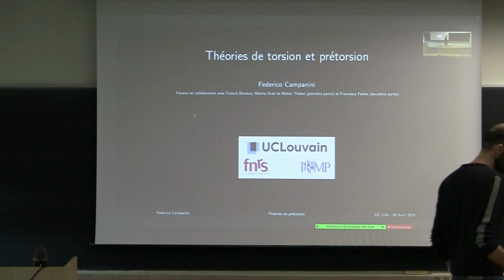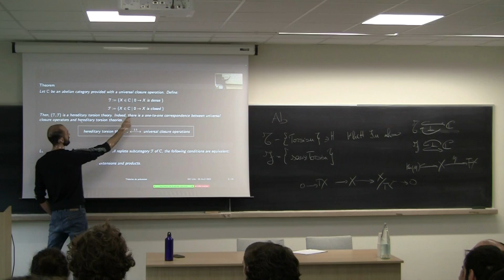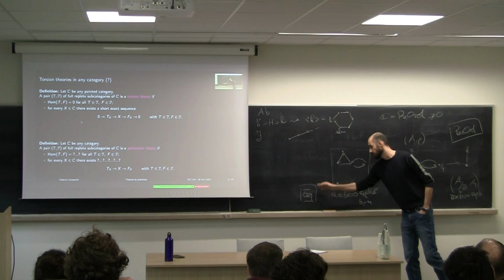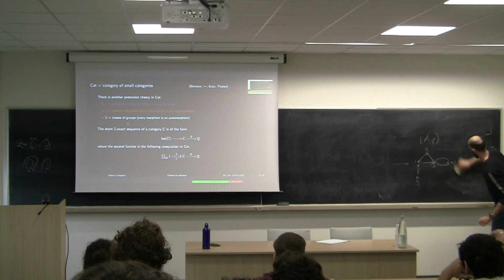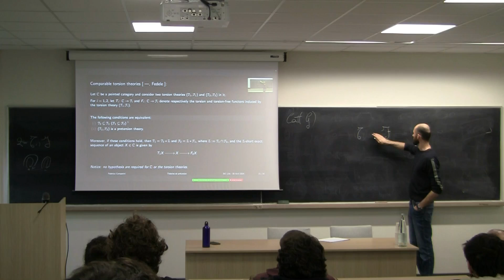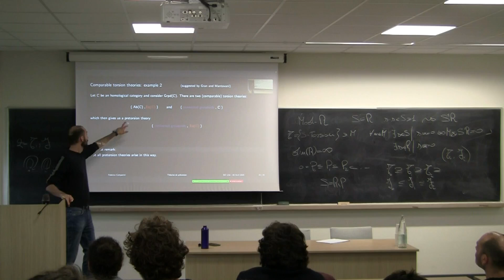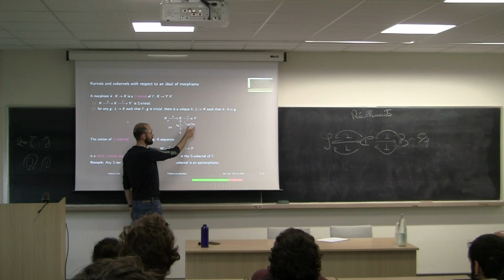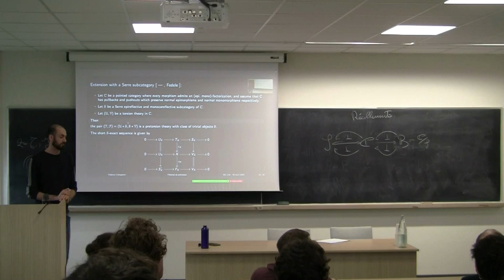SIC, Federico Campanini : Théories de torsion et prétorsion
Séminaire Itinérant de Catégories (SIC)
05/04/2024

Speaker: Federico Campanini
Title: Théories de torsion et prétorsion
Abstract:
Les théories de prétorsion sont définies comme des “théories de torsion non pointées”, où l’objet zéro et les morphismes nuls sont remplacés, respectivement, par une classe d’objets “triviaux” et un idéal approprié de morphismes. Les théories de prétorsion ont été introduites par Facchini et Finocchiaro en 2020 et apparaissent naturellement dans plusieurs contextes différents en mathématiques, tels que les espaces topologiques et les groupes topologiques, les préordres internes, les catégories, les groupes préordonnés, les V-groupes, les quandles, etc.
Le but de cet exposé est de donner une vue d’ensemble des théories de torsion et de prétorsion, introduisant les notions et propriétés clés et discutant différents exemples dans plusieurs contextes différents. On montrera également que dans certains cas, il est possible d’associer une théorie de torsion à une théorie de prétorsion de manière canonique (universelle), et enfin, on montrera comment construire des théories de prétorsion à partir de théories de torsion.